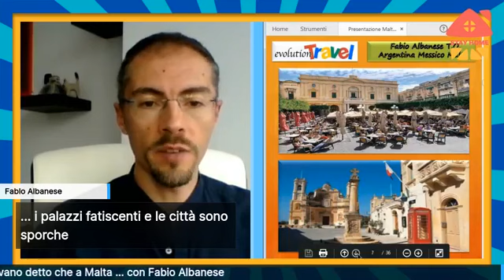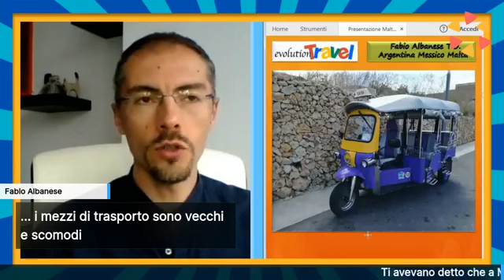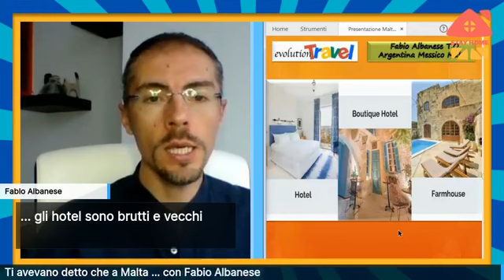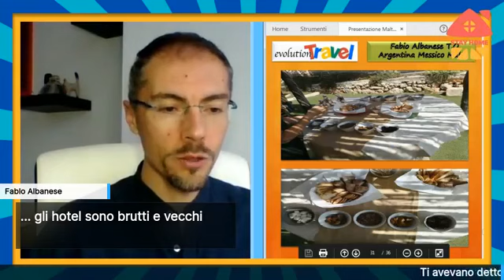Ti avevano detto che a Malta ...! Con Fabio Albanese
🌊 🌞 TI AVEVANO DETTO CHE A MALTA...

1... i palazzi sono fatiscenti
2 ... i mezzi di trasporto sono vecchi e scomodi
3 ... non ci sono belle spiagge
4 ... gli hotel sono brutti e vecchi
5 ... si mangia male

Bene, dimentica tutto questo. ❌

Il nostro esperto Fabio Albanese ritornerà live per sfatare questi e molti altri luoghi comuni sulla meravigliosa Malta, che vanta migliaia di anni di storia, spiagge e baie incantevoli e un popolo estremamente ospitale e gentile, una cucina variegata e gustosa... e molto altro.

Malta non è mai rientrata nella tua bucket list?
Cambierai idea...